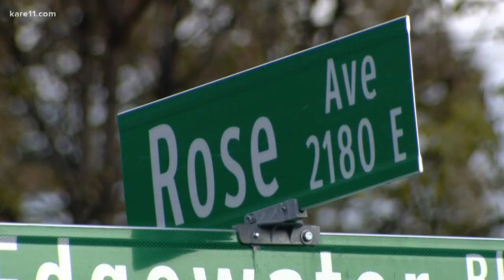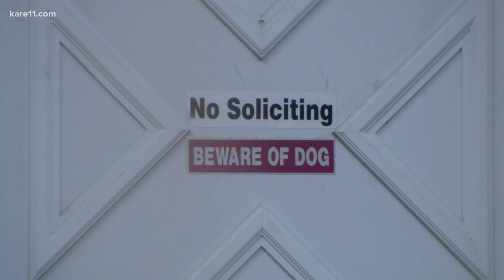A St. Paul woman's simple idea to meet our neighbors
With St. Paul struggling to stem a tide of violence, one East Side woman has come up with a simple idea to meet our neighbors.